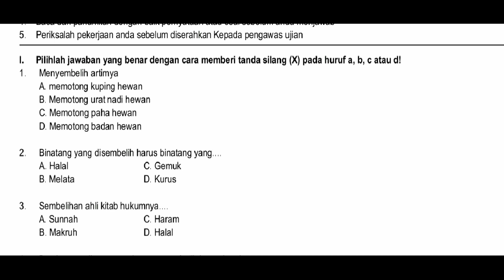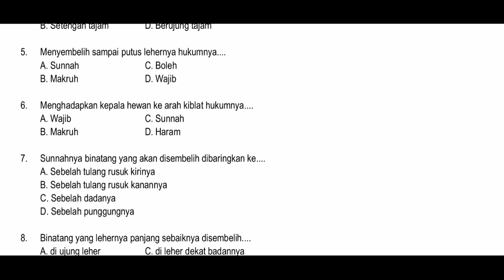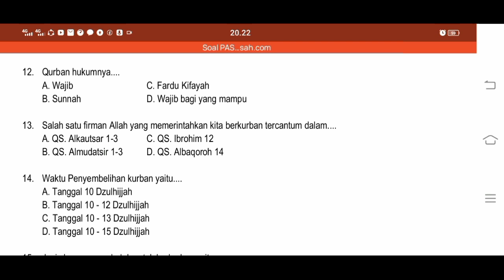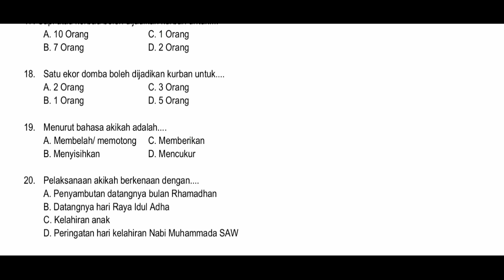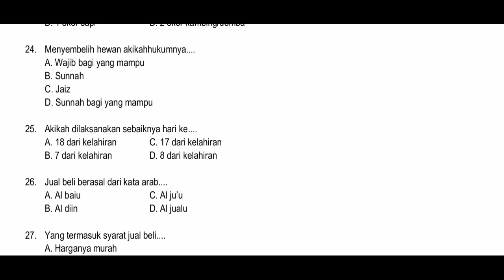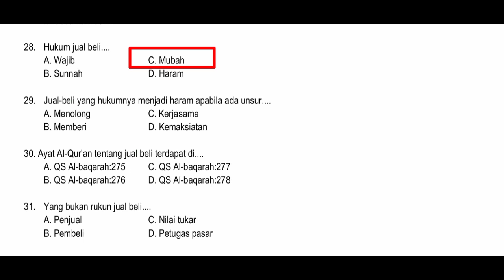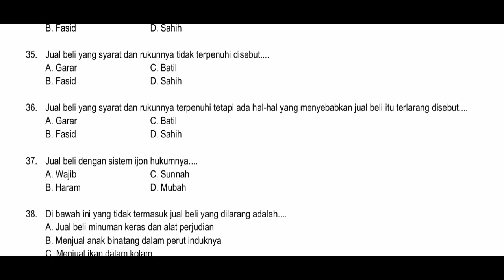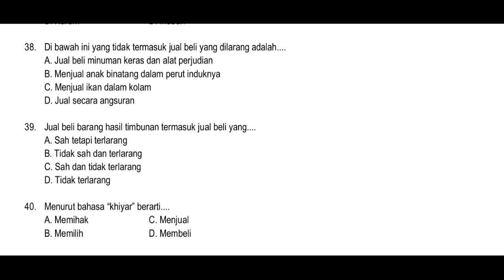Contoh soal PAS Fiqih kelas 9 semester 1 2022